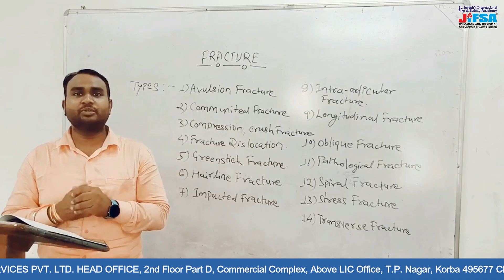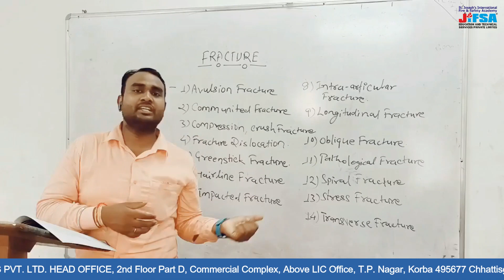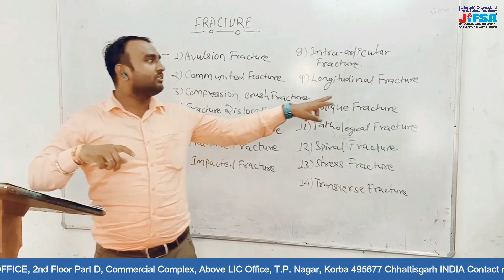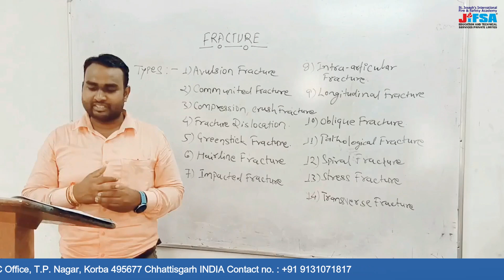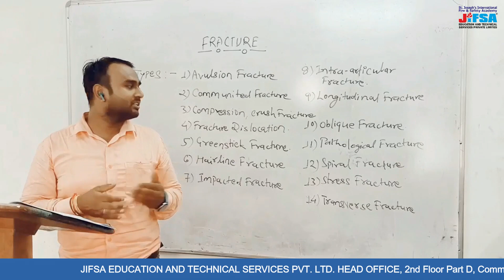Type of Fracture Explained by Ramesh Sir | Types of Fractures in हिन्दी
HEAD OFFICE:
Chhattisgarh INDIA

REGISTERED OFFICE:
Maharashtra INDIA